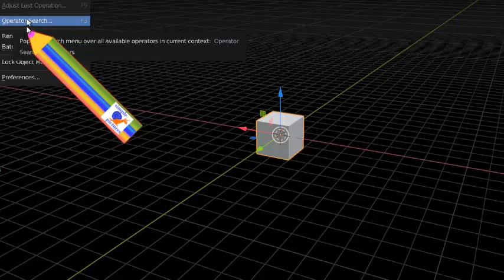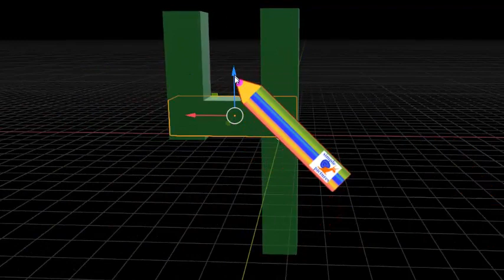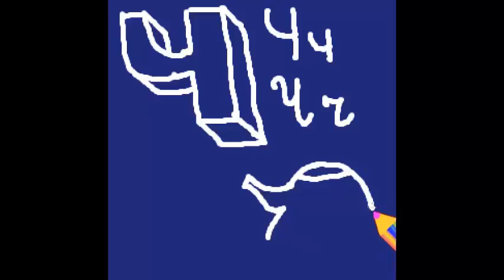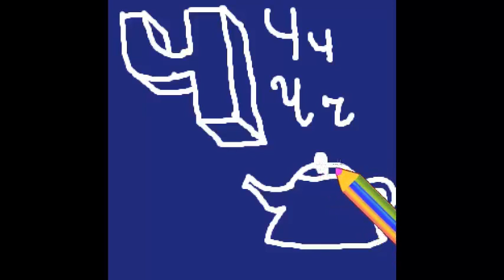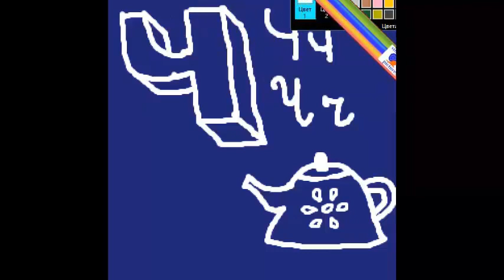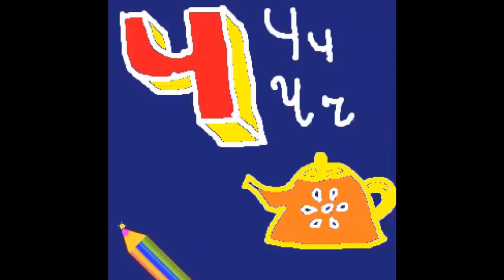Русский алфавит Давай нарисуем трёхмерную букву Ч вместе с весёлым крокодильчиком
простые рисунки для детей развитие интеллекта